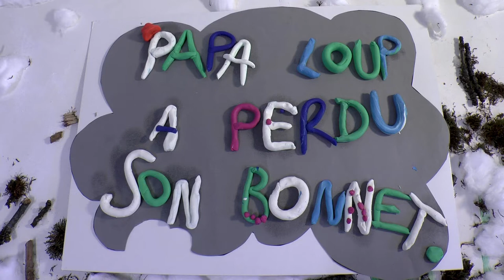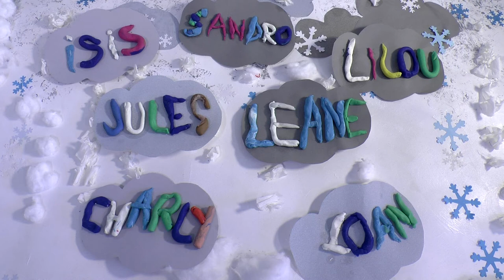papa loup a perdu son bonnet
film d'animation réalisé par les petites sections de l'école maternelle de Barraux (2018)